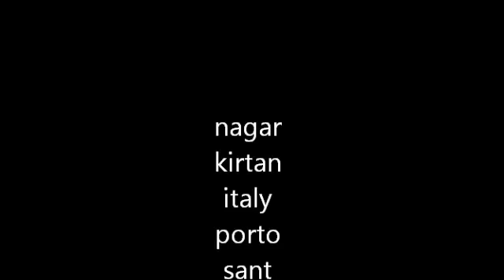nagar kirtan italy porto sant elpidio